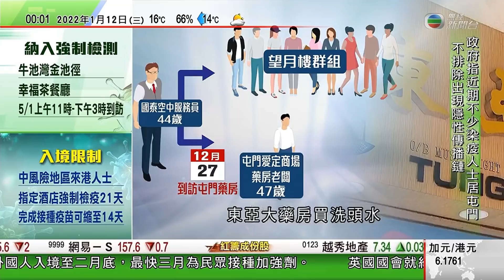無綫00:30 新聞報道 TVB News｜2022年1月12日｜美國航母卡爾文森號據報出現菲律賓附近海域 料將往南海部署｜美國男子移植基因改造豬心成全球首例 ｜英揆前年封城期間辦聚會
12:18 美國航母卡爾文森號據報出現菲律賓附近海域 料將往南海部署
14:42 美國男子移植基因改造豬心成全球首例 團隊冀技術助緩解器官短缺
32:00 英揆前年封城期間辦聚會 官員回應質詢時致歉稱防疫規定下人人平等

相關影片:
1. 無綫香港新聞TVB News 林鄭月娥對多名官員疫情下赴宴會感失望 將全面消毒政總｜香港增33宗確診大部分疑染Omicron 跑馬地現疑源頭不明個案 -20220106
2. 無綫香港新聞TVB News 黃大仙祠外流動接種站啟用 有市民不滿即日籌不足一小時派完｜屯門梁李秀娛幼稚園有學生染疫 2A班學生及老師需檢疫 -20220107
3. 無綫00:30 新聞報道 TVB News｜2022年1月7日｜日本沖繩等三縣擬實施防疫限制 澳洲單日增最少7.2萬宗確診創新高｜拜登發表國會遇襲一周年演說再就事件指責前總統特朗普｜王毅出訪非洲三國